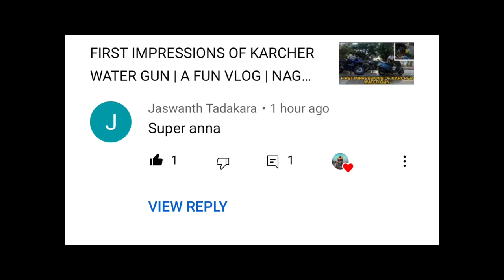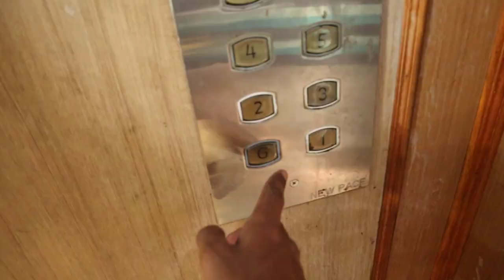A FUN VLOG AND JNTUH EXAMS😡🤬😡 | NAGARJUNA YARRAM | TELUGU VLOG | TRIP UPDATES AND UPCOMING TRIPS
HEY CHETTA,

This a fun vlog and about JNTUH EXAMS |

I'm sure you'll like this video, with your love and support. I don't take much time to visit new places.

Gear I use:

Main camera

Camera lens

Primary action camera

360 Camera

Secondary action camera

Gopro battery charger

Lav mic

Motovloging mic

Mic for sjcam

Mic adapter

Gopro Accessories kit

Gopro carry case medium

Gopro carry case large

Gopro battery

Mini accessory kit

Bobo waterproof mobile pouch

Helmet chin mount

Sd card

My touring bag

Bungee rope/cord

Yoga mat

Bluetooth earphone for bike

Mobile charging mount

GoPro case

Ring light

Mini tripod